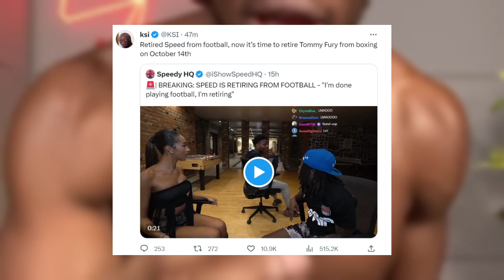KSI BRUTAL WARNING To Tommy Fury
ksi ksifunnymoments In the lead-up to the Logan Paul vs. Dillon Danis boxing match, tensions escalated as Danis taunted Paul by posting images of Paul's fiancée on social media. KSI, also involved in the boxing world, accused Danis of attempting to get pictures of his girlfriend, crossing a line. KSI emphasized the invasion of privacy and questioned why Danis was targeting him when they weren't even scheduled to fight. KSI highlighted his girlfriend's desire for privacy. As the event approaches, the personal animosity continues to intensify. The situation underscores how the feuds have moved beyond boxing and into personal territory.

logan paul vs roman reigns
logan paul vs ricochet
logan
logan paul press conference
logan paul girlfriend
logan paul dillon danis face off
ksi
ksi family guy
ksi vs tommy fury
ksi vs joe fournier
ksi press conference
ksi tommy fury press conference
ksi try not to laugh
ksi tommy fury
ksi vs logan paul
ksi logan paul press conference
ksi fight
ksi vs faze temperrr
ksi vs dillon danis
ksi elbow
george janko leaving impaulsive
george janko logan paul
george janko bobby lee
george janko jake paul
george janko girlfriend
george janko song
george janko girlfriend cheated on him
george janko logan paul fight
george janko podcast
george janko walks off
george janko impaulsive
george janko breakup
george janko breakup with girlfriend
george janko island boy
dillon danis
dillon danis logan paul press conference
dillon danis fight
dillon danis logan paul fiance
dillon danis logan paul
dillon danis logan paul face off
dillon danis vs logan paul
dillon danis street fight
dillon danis boxing
dillon danis press conference
dillon danis logan paul face to face
dillon danis khabib
dillon danis adin ross
dillon danis ksi
ksi vs tommy fury press conference
ksi vs tommy fury full fight
ksi vs tommy fury prediction
ksi vs tommy fury face off
ksi vs tommy fury press conference live
ksi vs tommy fury live
ksi vs tommy fury face to face
ksi vs tommy fury date
ksi vs tommy fury face 2 face
ksi vs tommy fury conference
ksi vs tommy fury reaction
ksi vs tommy fury jidion
ksi vs tommy fury highlights
ksi vs tommy fury undercard
logan paul vs dillon danis press conference
logan paul vs dillon danis face off
logan paul vs dillon danis face to face
logan paul vs dillon danis twitter
logan paul vs dillon danis press conference live
logan paul vs dillon danis press
logan paul vs dillon danis face 2 face
logan paul vs dillon danis live
logan paul vs dillon danis press conference time
logan paul vs dillon danis live stream
logan paul vs dillon danis interview
logan paul vs dillon danis trailer
logan paul vs dillon danis odds
logan paul vs dillon danis fight
george janko girlfriend
george janko song
george janko podcast
george janko impaulsive
george janko breakup
george janko island boygeorge janko leaving impaulsive
george janko girlfriend
george janko song
george janko podcast
george janko impaulsive
george janko breakup